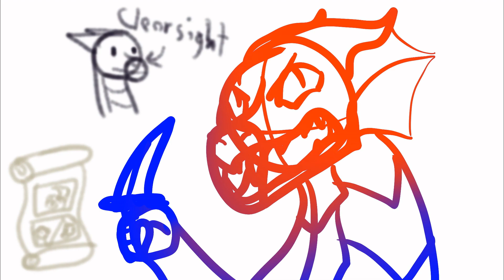WoF OC Animatic - I have the power of Clearsight and scrolls on my side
I made this a while ago, but I still like it. So I posted it. This was inspired by a roleplay I did with a friend.
Characters (yes, we do have a lot of hybrids):
Indigo (dark blue - chaotic Sea-Rain-NightWing, not the one from Darkstalker Legends)
Rose - (light blue - Sky-Ice-SilkWing, friend's OC)
Peaches - (pale green - Silk-RainWing, friend's OC)
Comet - (dark brown - Mud-NightWing, friend's OC)
Our characters had decided to explore the old NightWing ruins, and were scared by Comet using animus magic to reanimate one of the many statues there. Indigo had decided to go to battle with it with a wooden dagger. Indigo is not very smart.

Drawn using Krita. Edited using Openshot.
Wings of Fire by Tui T. Sutherland. Characters by me and a friend.